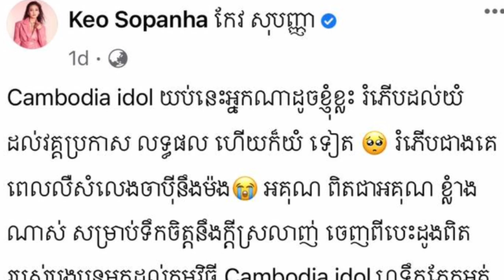បេក្ខជន Cambodian 2 រូបនេះឥទ្ធិពលខ្លាំងមែនអាចធ្វើអោយស្រីស្អាតកែវ សុបញ្ញាស្រក់ទឹកភ្នែក ហើយហៅ Idol ...